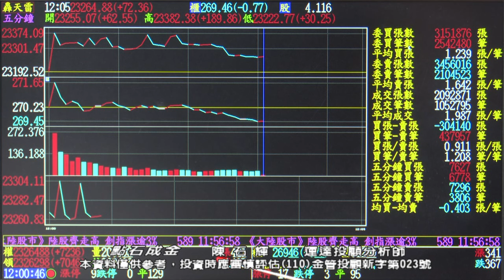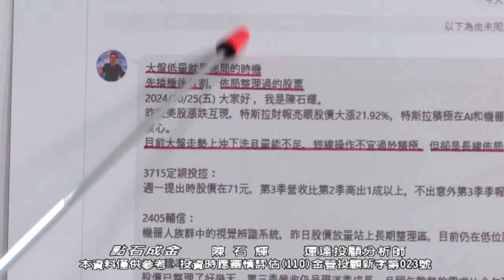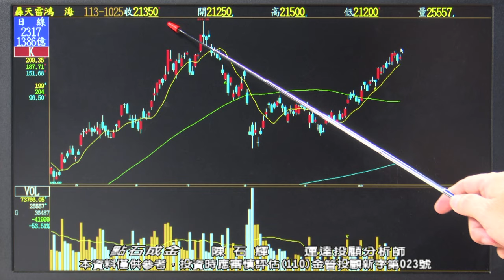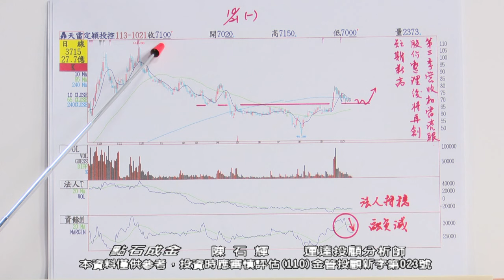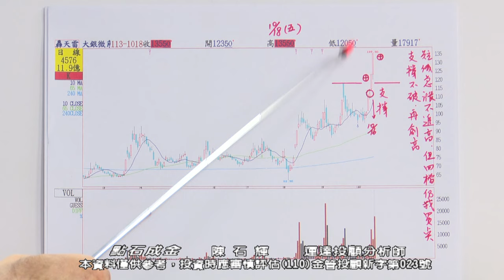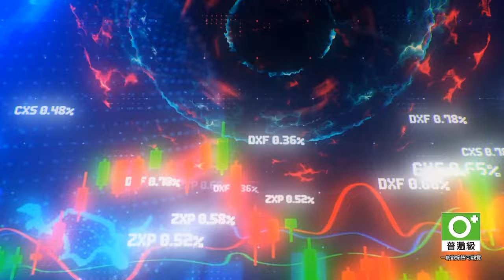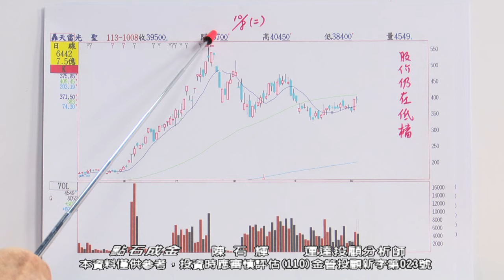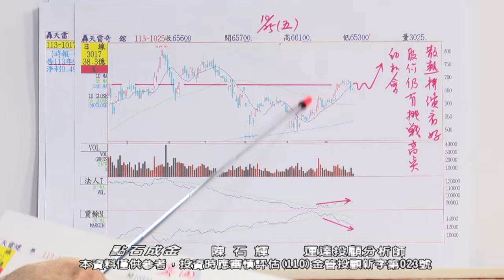陳石輝【點石成金】敢播種的人 才能收割矽光子、機器人、散熱 還是主流眾達、光聖、建準、奇鋐、大銀微、直得、輔信、定穎 20241025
【掌握實用操作技巧】
加入石輝老師官方LINE@
幫助你理解市場動向
👉搜尋：@gold555888

訂閱石輝老師的YouTube頻道
獲取最新市場資訊

有任何疑問嗎？